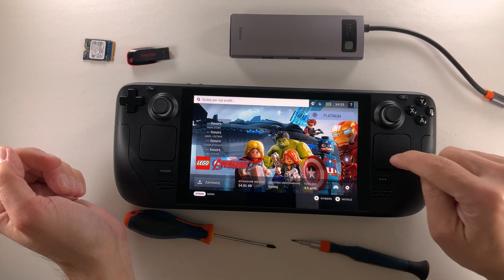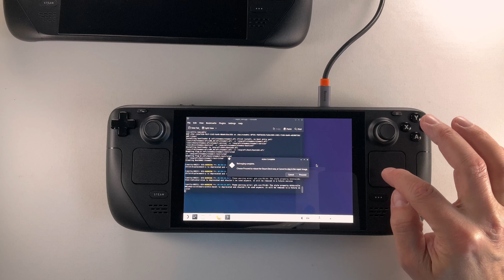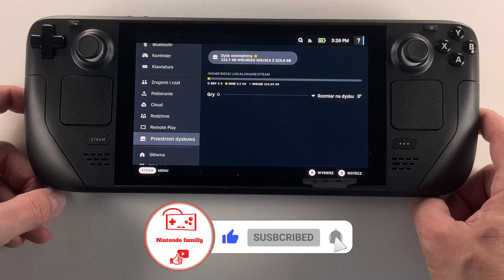Wymiana Dysku na SSD w Steam Decku Dawida!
Uwale czy nie uwale:)
instrukcja tutaj: